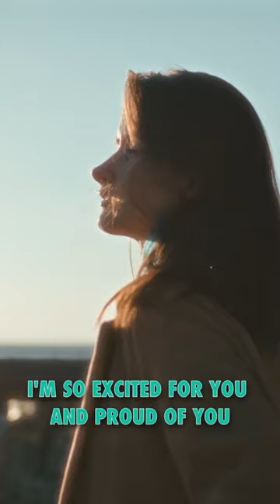You Should Never Feel Guilty About This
Feeling guilty about divorce? Absolutely unnecessary. Let's get real: nobody embarks on divorce lightly. Divorce signifies courage and empowerment—a bold step towards a life that better aligns with your needs.

Sure, divorce comes with complexities, especially when children are involved. However, it's not the divorce itself that harms them—it's the conflict. Your role as a parent is to shield them from turmoil and provide a stable environment.

So, ditch the guilt and focus on managing conflicts healthily. Take care of yourself, so you can care for them. Divorce isn't failure—it's the beginning of a new, empowering chapter. Keep pushing forward with courage. You've got this!